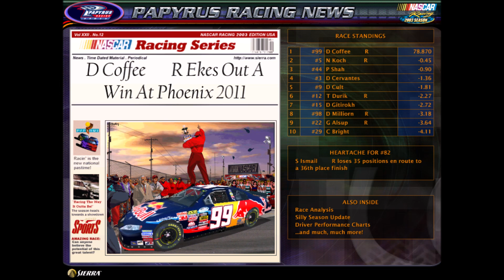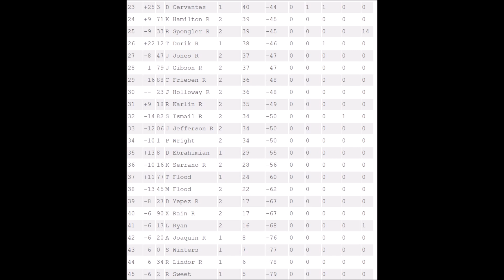//BORA// FedEx Amateur Series - S5R2 - Phoenix!